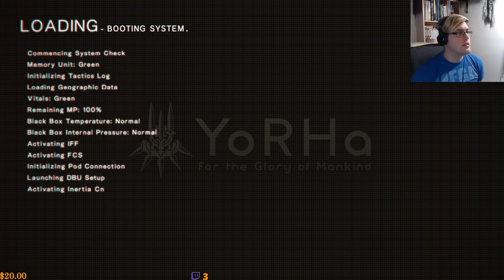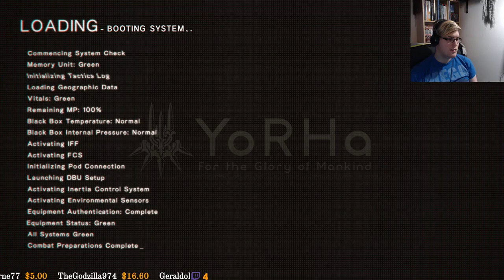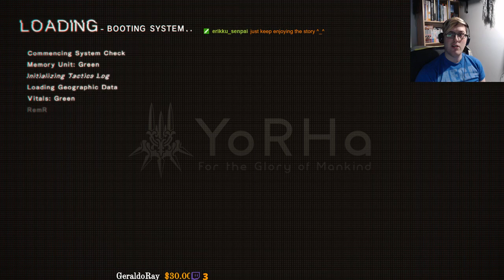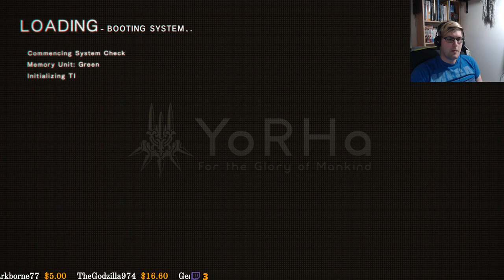Mr.Moose! Deadanthro plays NieR: Automata Part 3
ALLERGIES and baby robot.